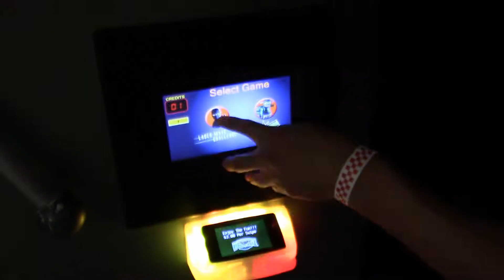Vlog 16A - Rebounderz with the "z"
08/2017
We visit Rebounderz (indoor trampoline park) of Jacksonville. Someone gets shot down during laser tag...